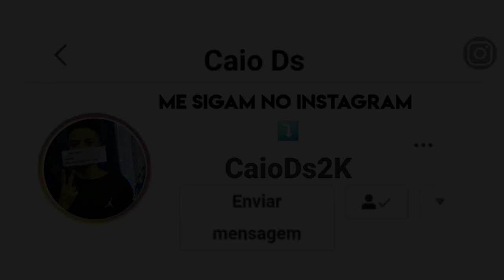TETO - LEMON HAZE VERSÃO FUNK X TAMBORZADA 170 BPM [ DJ PL GOMES ]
Quer sua música no canal Ds Movic YTB ? Entre em contato comigo pelo Instagram : @CaioDs2k

📢 🎬 - Quer patrocinar o canal ? Entre em contato também no Instagram Ofical : @CaioDs2K

00:00 - Deixa o Like
00:40 - Se Inscreva no canal se não for inscrito
1:50 - Me Sigam No Insta : @CaioDs2k

Artista : Teto
Produção :
Remix : DJ PL GOMES

TMJ 🇧🇪?

Atenção: Este videofonograma é um produto original e próprio da Gravadora e Editora. A cópia dele ou o reenvio do mesmo resultará em implicações ao seu canal do YouTube ou até a exclusão do mesmo.